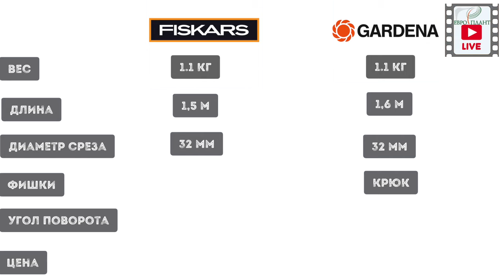Обзор высоторезов или инструмент для обрезки высоких деревьев.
Обзор высоторезов или инструмент для обрезки высоких деревьев. Продолжаем рубрику о садовых инструментах. Сегодня мы расскажем чем  можно обрезать высокие деревья. Какой инструмент есть на рынке, а какой используем мы. Рубрику о садовом инструменте, как всегда ведёт восходящая звезда нашего канала, Дмитрий Селиванов.